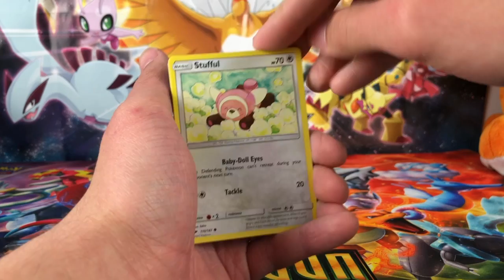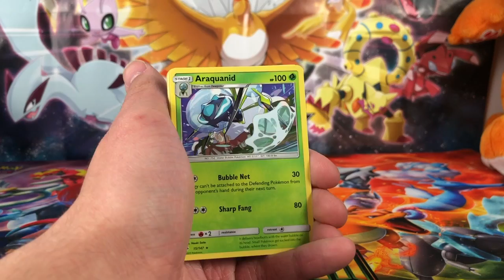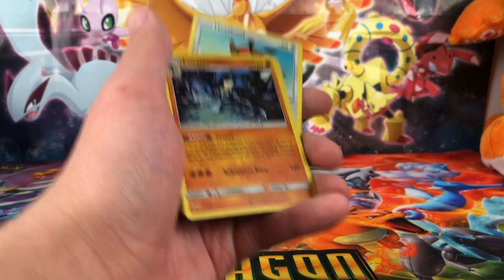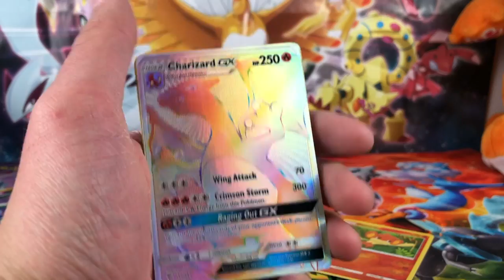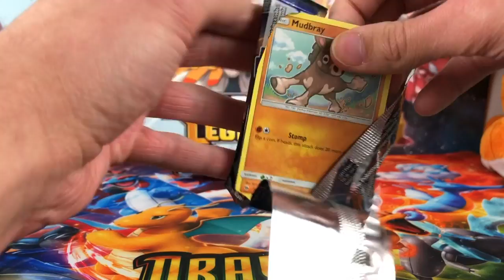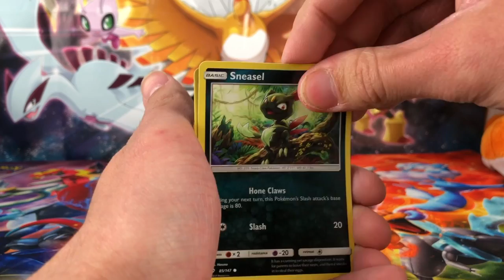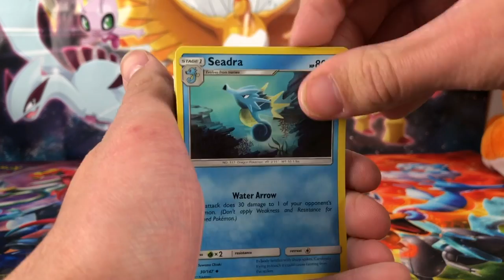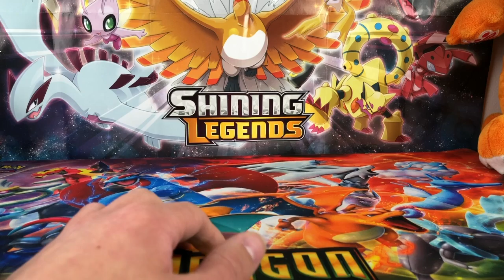We pulled the Rainbow Rare Charizard!! Pokemon BUrning shadows booster box part 4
Hey what is up guys we are opening the last part of the booster box with a lilbit of a bang to send us off hopefully you enjoyed our series and I'll catch you in the next opening